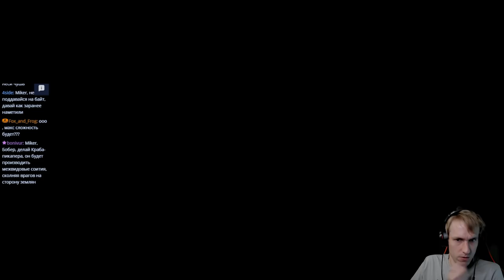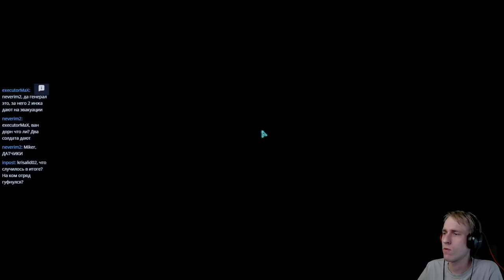XCOM Long War с Майкером 8 часть (Ветеран Терминатор)